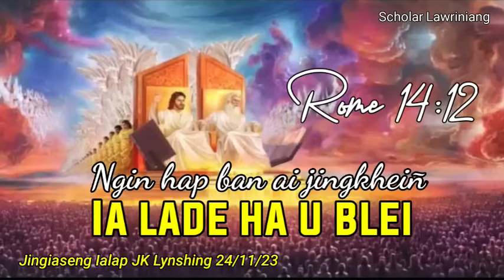U wei pa u wei un hap ban ai jingkheiñ ïa lade ha U Blei, ïa ki kam ba ngi leh. (Jingiaseng Ialap)